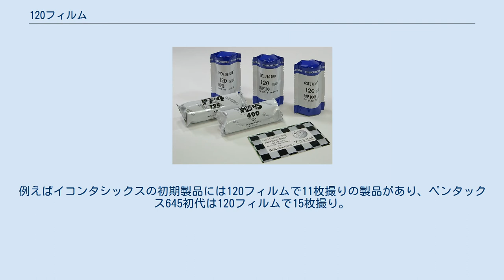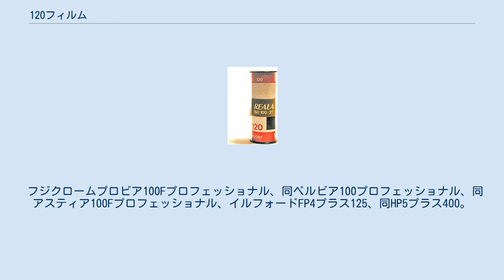120フィルム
120フィルム ポーランドのフォトパン120 120フィルム（120Film ）は、中判カメラで使用する写真フィルムの規格である。
ここでは裏紙を使用せず倍の長さの220フィルム（220Film ）についても併せて解説する。
カメラについては中判カメラで扱う。
 現在一般的な中判カメラで使用する120フィルム、および幅が同じでカメラによっては共用できる220フィルムについて日本ではブローニーフィルムと総称することがある。
 語源となったブローニーは、コダック初期のカメラブランド名であって、1900年2月登場で117フィルムを使用するブローニー以来、120フィルムを使用するNo.2ブローニーライン、116フィルムを使用するNo.2Aブローニーライン、127フィルムを使用するベビーブローニー等、620フィルムを使用する620ブローニー等、さまざまなタイプのフィルムを使用するカメラを発表している。
従って日本では120フィルムを、ないしそのサイズをブローニーと呼ぶが、国際的には通用しない和製英語である。
 ペンタックス6×7。
6×7cm判 撮影可能枚数は、同じフォーマットでもカメラによって異なる場合がある。
例えばイコンタシックスの初期製品には120フィルムで11枚撮りの製品があり、ペンタックス645初代は120フィルムで15枚撮り。
裏紙のない220フィルムを使用する場合、カメラによっては220フィルム用マガジンを用意する必要があるもの、また構造上220フィルムは使えないカメラもある。
 120フィルム/220フィルムのおもな現行製品の一覧である。
 フジクロームプロビア100Fプロフェッショナル、同ベルビア100プロフェッショナル、同アスティア100Fプロフェッショナル、イルフォードFP4プラス125、同HP5プラス400。